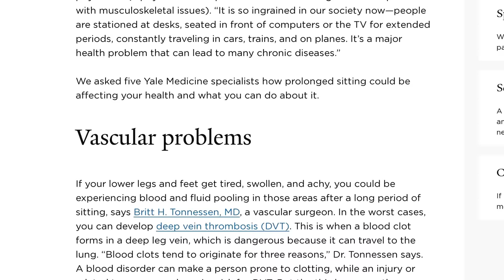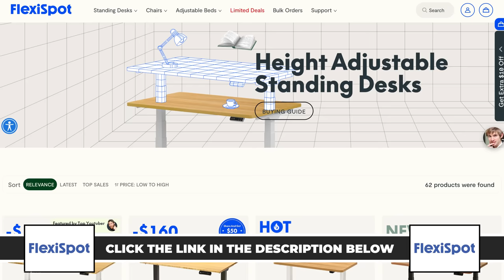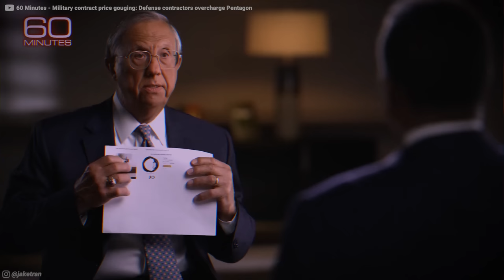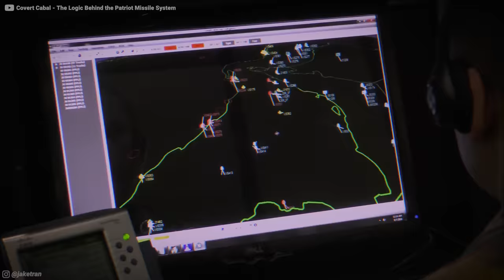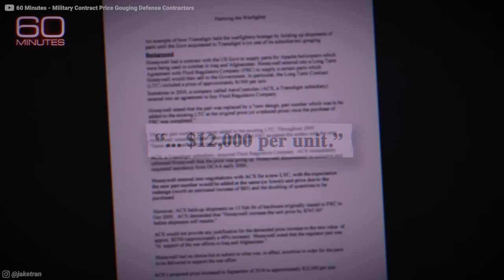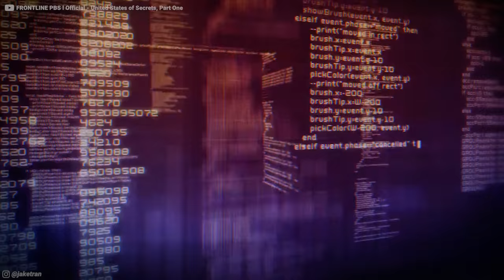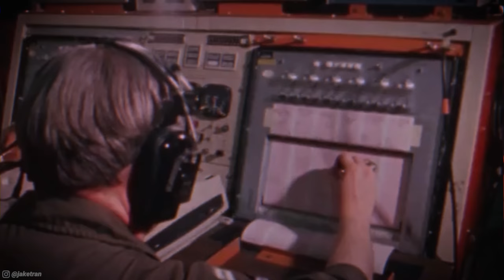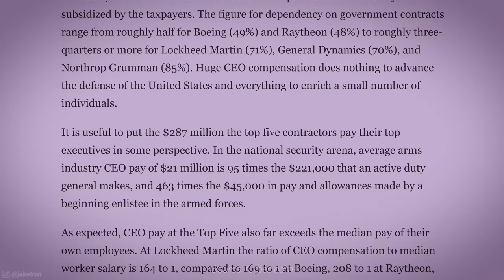How 5 Companies Control the Entire U.S. Military (Documentary)